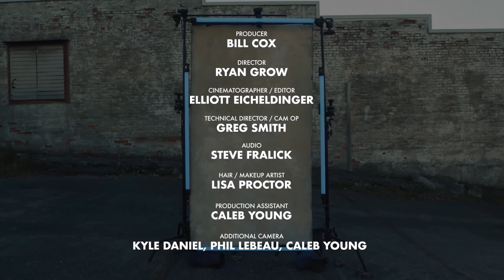Don't Believe Your Eyes - Brock Gill - Session 1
This is the first session teaching video from Brock Gill's 7-session Bible study for teens, Don't Believe Your Eyes.

We believe certain things about ourselves because we live in a broken world where love can seem like nothing more than an illusion. But Jesus casts our labels and disappointments aside and shows us what it truly means to be loved.

Through the artistry of illusion and his unique gift of evangelism, Brock Gill examines the stories of broken, forgotten, branded, and lost people in the Bible whose lives were forever changed through an encounter with Jesus.